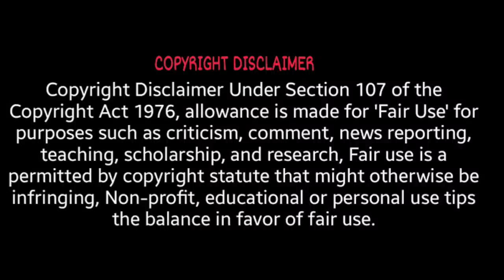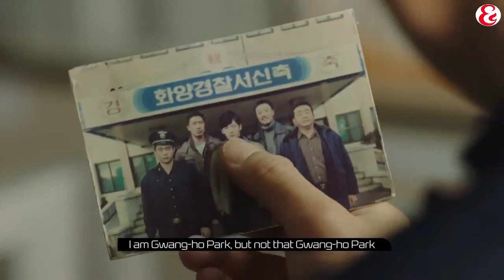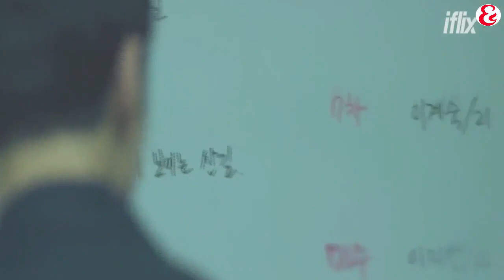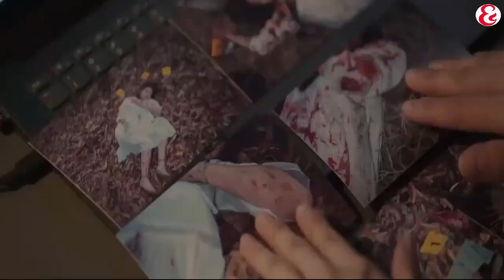BEST 5 KOREAN TRILLER WEBSERIES | MALAYALAM REVIEW | കിടിലൻ കൊറിയൻ ത്രില്ലെർ വെബ്‌സീരീസുകൾ 🔥 🔥 🔥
വെബ്‌സീരീസുകൾ ടെലഗ്രാം ചാനലിൽ നിന്ന് ഡൗൺലോഡ് ചെയ്യാവുന്നതാണ്
Webseries & Malayalam Subtitles